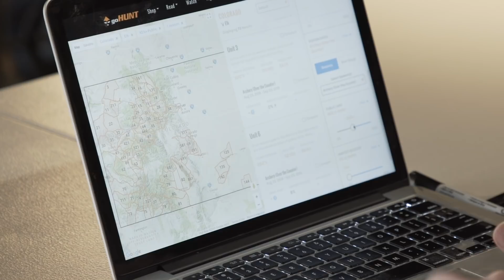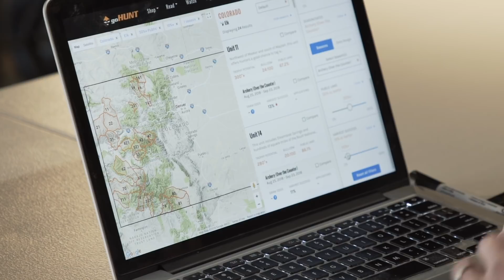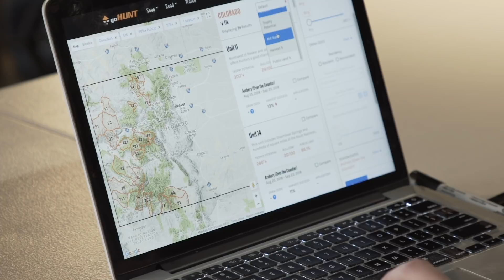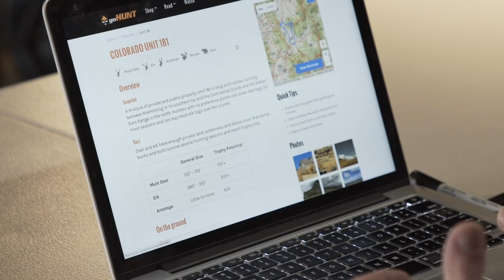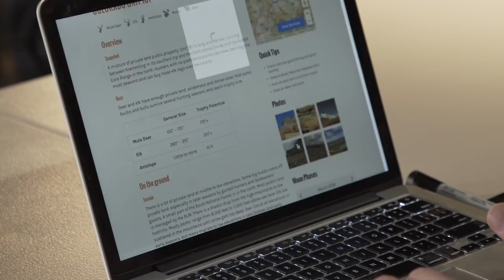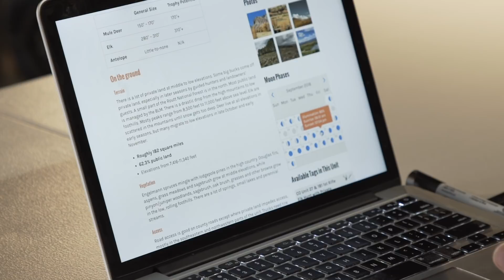goHUNT COLORADO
The guys from goHUNT.com come out and break down how how to plan for what units you want to hunt in COLORADO.